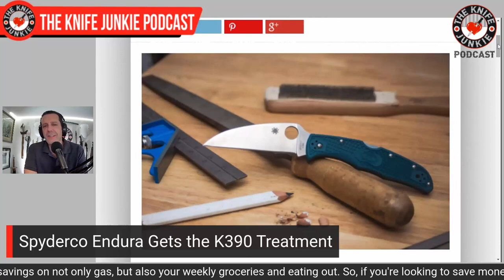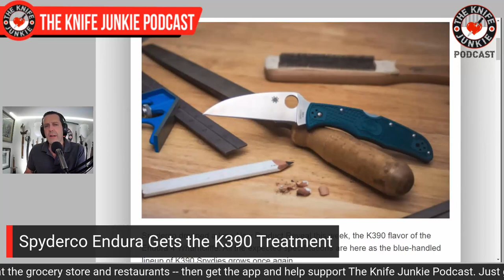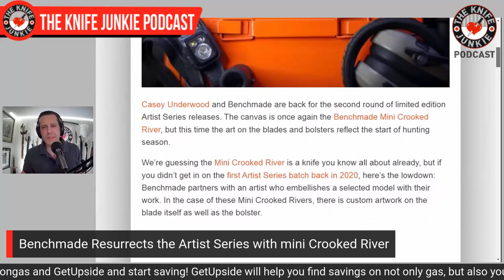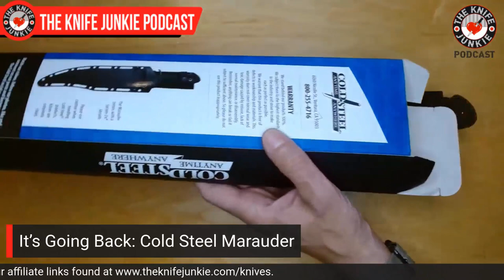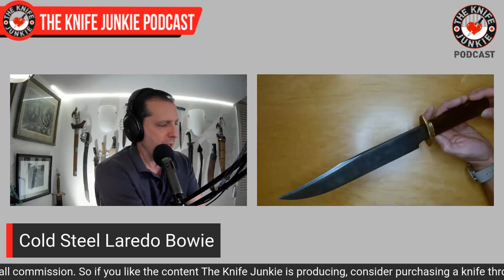10 Best Bowie Knives - The Knife Junkie Podcast (Episode 353)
On the mid-week supplemental episode of The Knife Junkie podcast (episode 353), Bob "The Knife Junkie" DeMarco highlights his 10 best Bowie knives, including the TOPS Prather War Bowie, BRK V-44 Bowie and the SOG Super Bowie among others.

Bob starts the show with his favorite comment of the week followed by his "pocket check" of knives -- the Off-Grid Knives Caiman XL, Asymmetrical Contact, JWK Benny’s Clip and the 15:58 Knife Co. Revere.

In Knife Life News, the Spyderco Endura gets the K390 treatment and Benchmade resurrects the artist series with the Mini Crooked River highlight recent knife news. Meanwhile in his "State of the Collection," Bob shows off a couple of loaner knives -- the Grimsmo Knives Norseman (on loan from Patron MrWiesi256) and the BergBlades Iron Wolf (on loan from Patron HeroSticks). Bob also shows off the the Bushcraft Knife (HK5 CSH) from BPS Knives. And The Knife Junkie is actually sending back a knife, and a Cold Steel one at that -- the Cold Steel Marauder.

🔪 SHOPPING FOR A KNIFE 🔪
The Knife Junkie Knives for Sale Webpage --